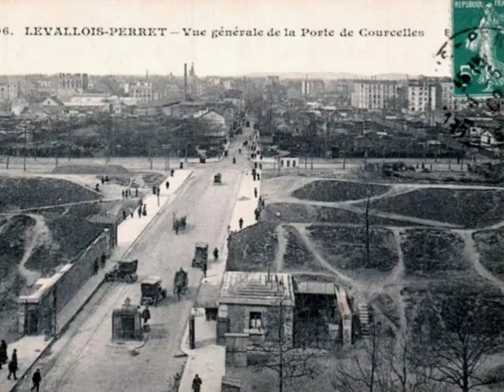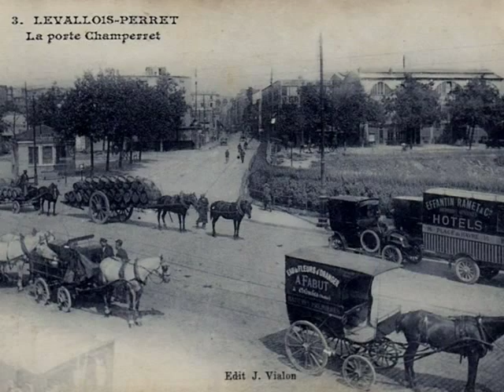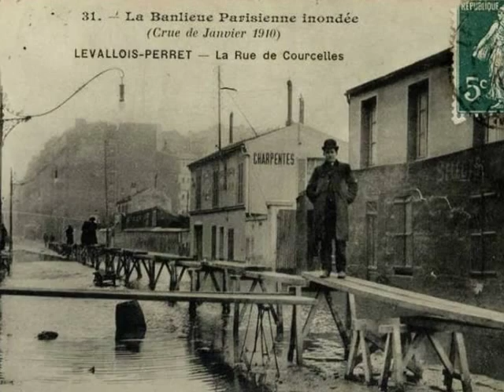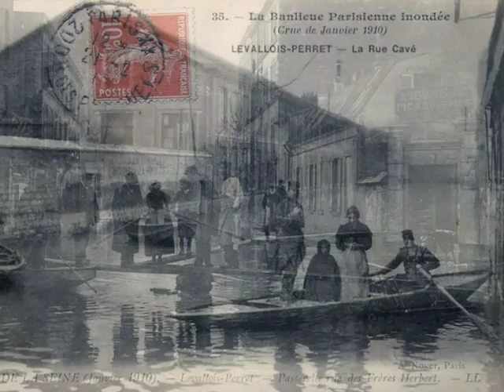Memoire du siecle Levallois Perret 92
Levallois-Perret (92)
Réalisé par David Gavignet